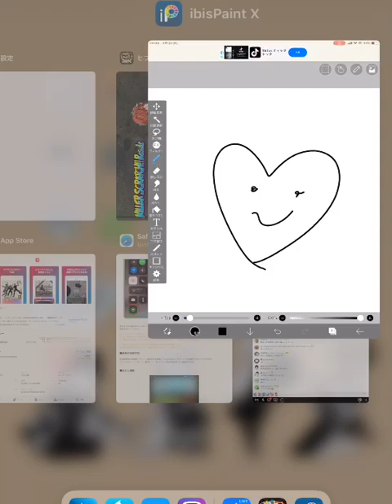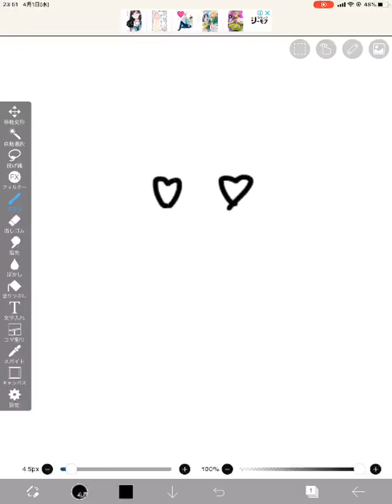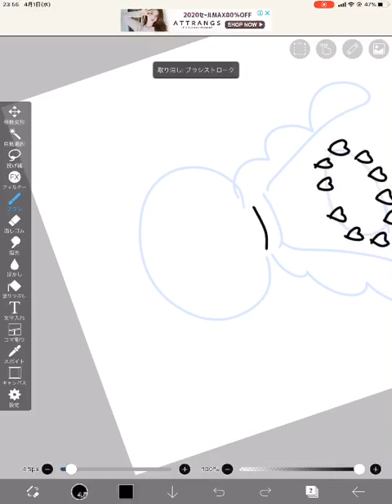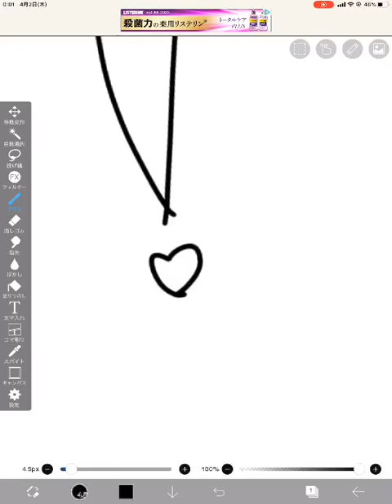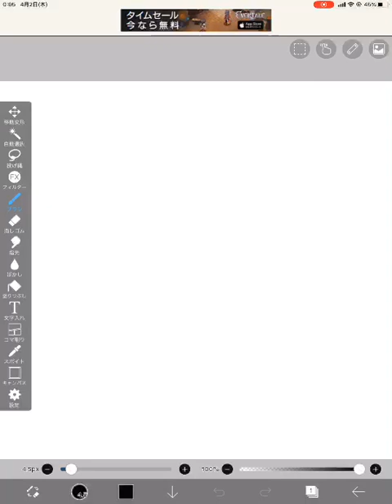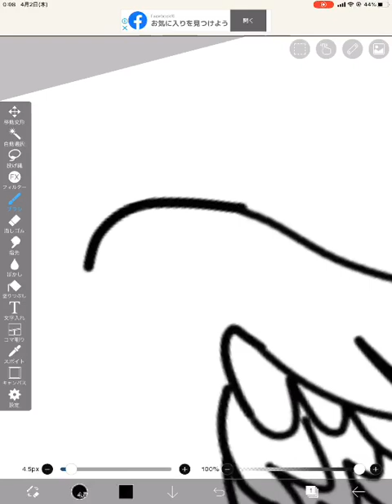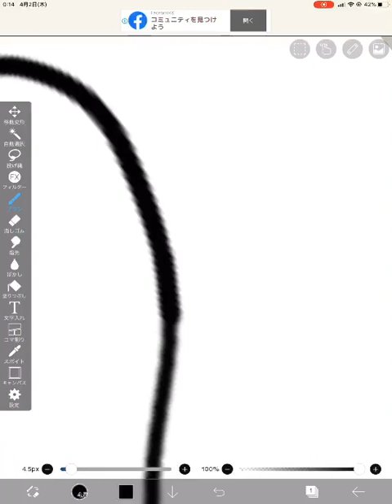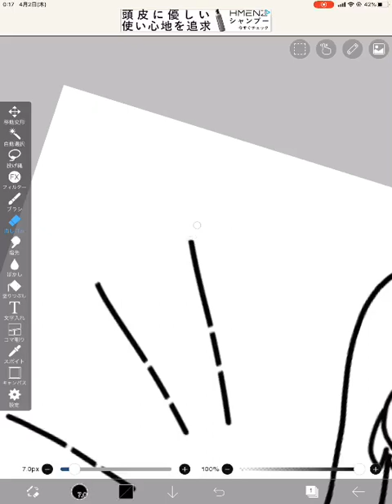2020.4.1【お絵描き】 バンドじゃないもん！MAXX NAKAYOSHI 神聖かまってちゃん みさこ お絵かき 配信 ツイキャス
ハジマタ